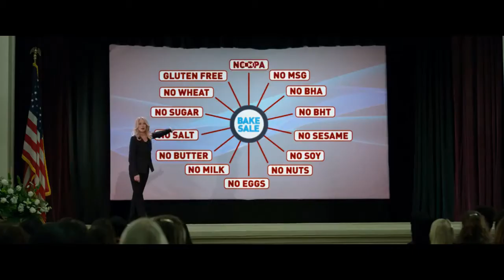Очень плохие мамочки (Bad Moms, 2016) - Русский трейлер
Трейлер к фильму Очень плохие мамочки (Bad Moms, 2016)

Идеальная мать, прекрасная жена, хорошая домохозяйка с успешной карьерой… Но стоит немного расслабиться, как тебе сразу напоминают о твоих обязанностях. Почему только мужчины имеют право развлекаться? Сколько же можно это терпеть?! Пора команде отчаянных мамочек пуститься во все тяжкие.